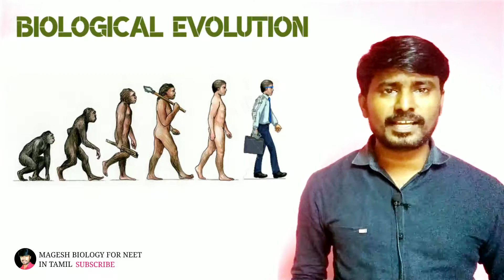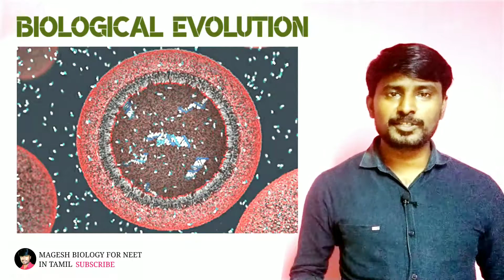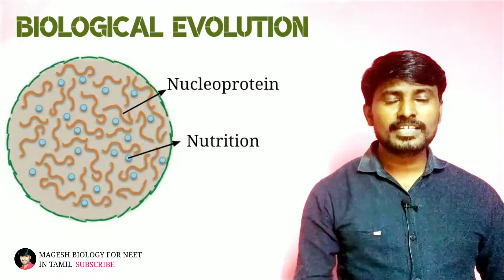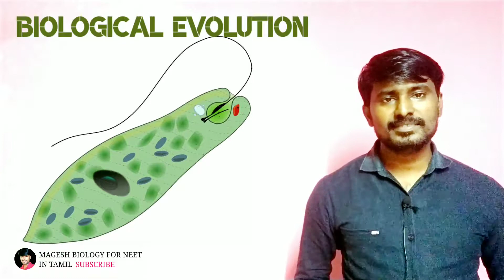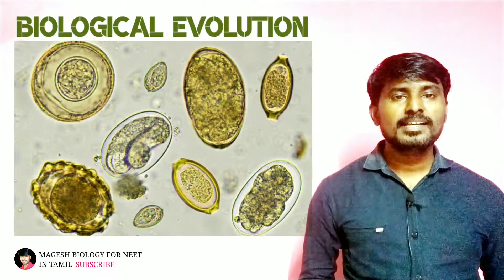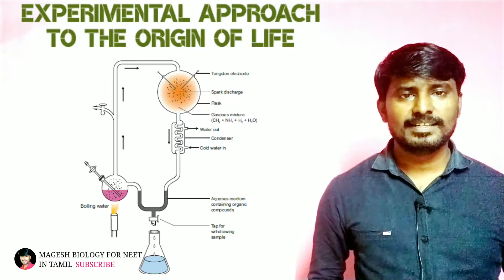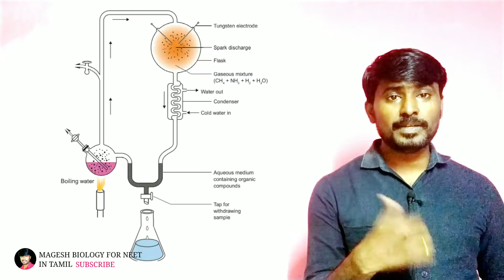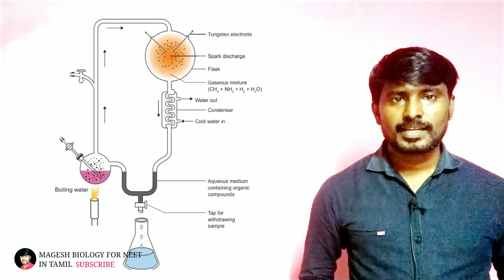Biological Evolution Class 12 || Urey Miller Experiment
Biological Evolution || Urey Miller Experiment